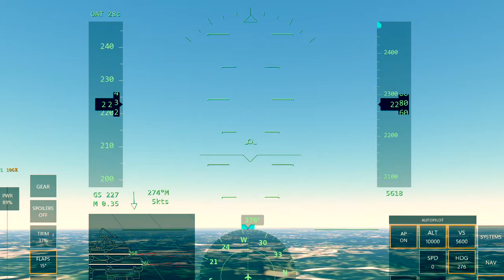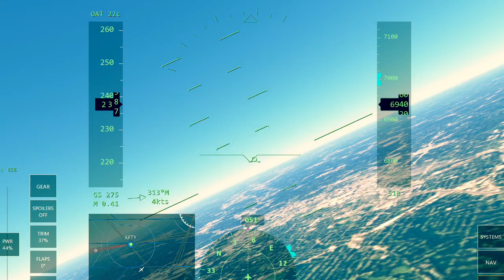717-200 [] KATL - KCLT [] Atlanta - Charlotte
This is a flight from KATL to KCLT in a 717.